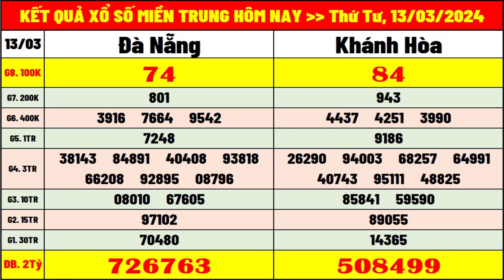kết quả xổ số miền trung hôm nay thứ 4 ngày 13/3/2024 | xsmt: xs đà nẵng, xs khánh hòa